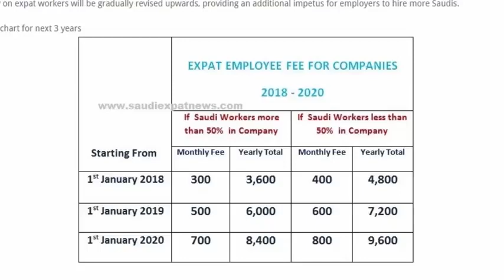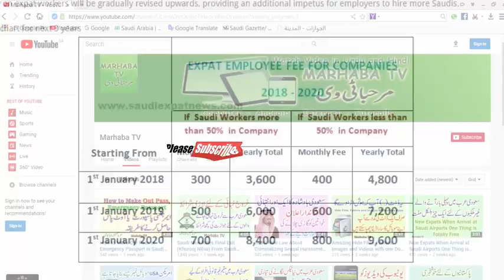Saudi Arab New Levy Tax 2018 Kiya Iqama ki Face Maaf ho Jaye ge